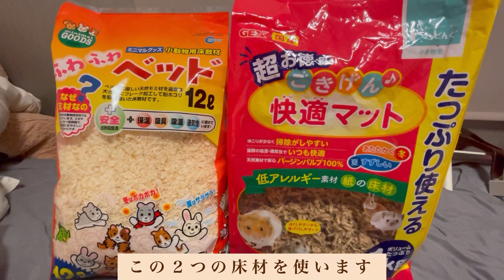ハムスターのケージをもっふもふにしてみた！！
トイプードル🐩ハムスター🐹ネザーランドドワーフ🐰金魚と一緒に楽しく暮らしています(^^)